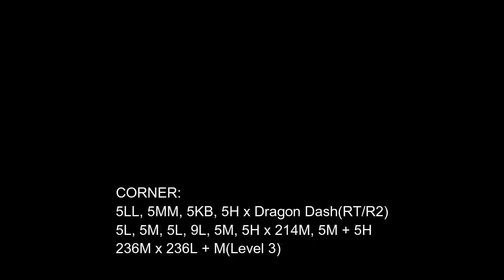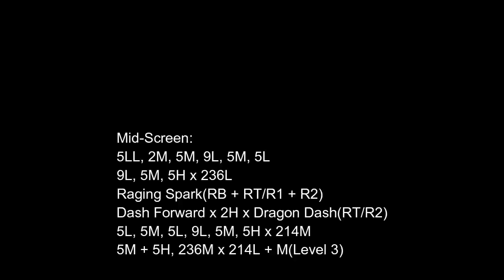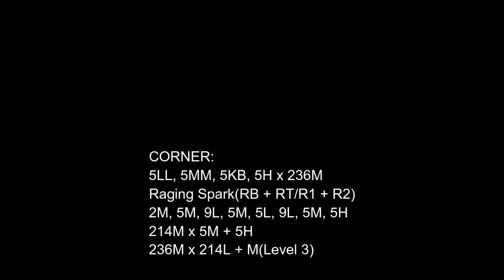[Dragon Ball FighterZ] peck's Combo Guide on Goku GT [Xbox One] 720p w/60fps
Dragon Ball FighterZ is a 2D fighting game developed by Arc System Works and published by Bandai Namco Entertainment. Wikipedia
Initial release date: January 26, 2018
Developer: Arc System Works
Director(s): Junya Motomura
Engine: Unreal Engine
Awards: The Game Award for Best Fighting Game
Platforms: PlayStation 4, Nintendo Switch, Xbox One, Microsoft Windows